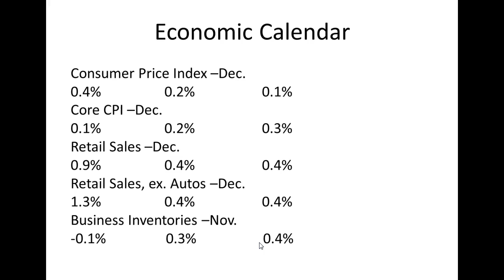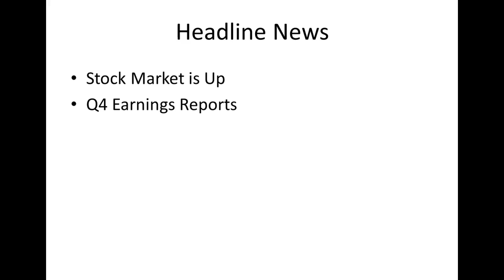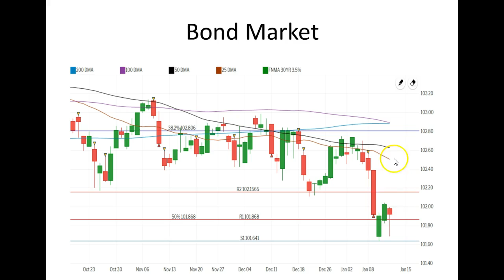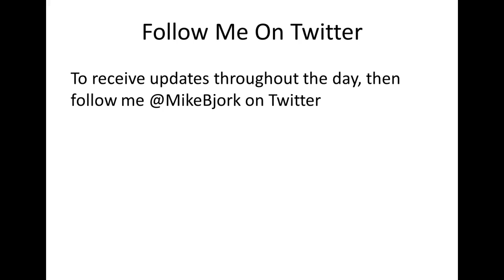CA Interest Rates: Daily Market Report January 12